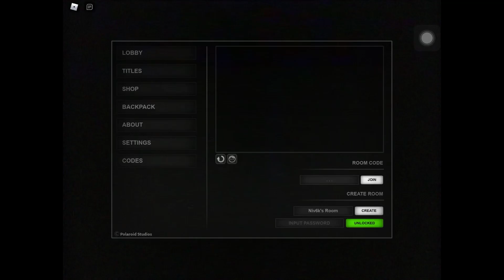[FWR] Apeirophobia - ROBLOX | Level 6 - [RUN FOR YOUR LIFE!] Mobile Solo Speedrun!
I WAS DOING MODERN SPEEDRUN AND I GOT LEVEL 6 WR SOMEHOW.

[ Information ]

Join my Official Roblox Group!